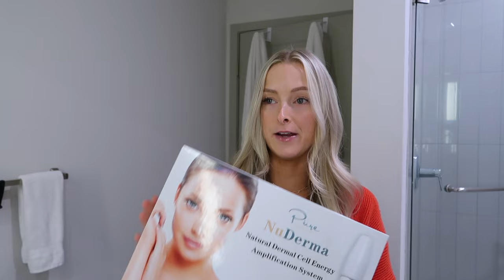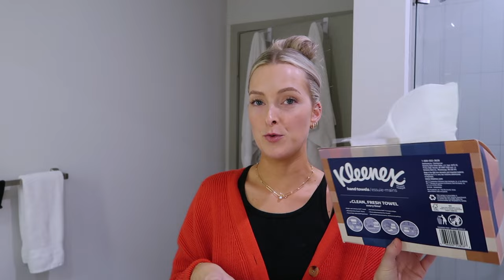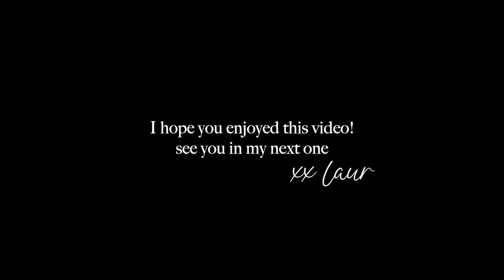SUNDAY NIGHT ROUTINE: How I prep for my 9-5 work week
ITEMS MENTIONED:
Red Sweater
Meal Prep Containers
Non Toxic Pots & Pans (code: LAURCOLVIN10)
Dish Towels
Towel Basket
Makeup Brush Cleaner
High Frequency Wand(exact)
Act & Acre Hair Growth Serum
Kleenex Face Towels
Farmacy Cleansing Balm
Drunk Elephant Bronzing Drops
ClearStem Bounce Back Serum
Kiehls Moisturizer
Gua Sha
Almond Oil
Goop Oil
Yellow Pjs
Lux Unfiltered Hand Cream